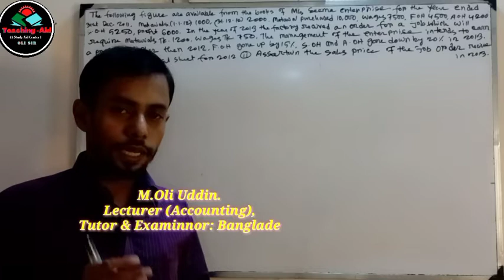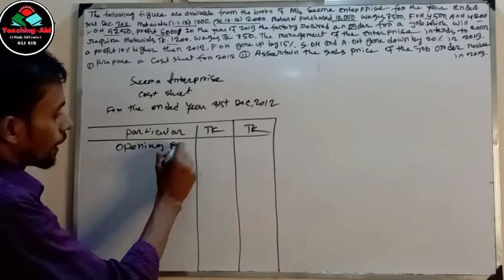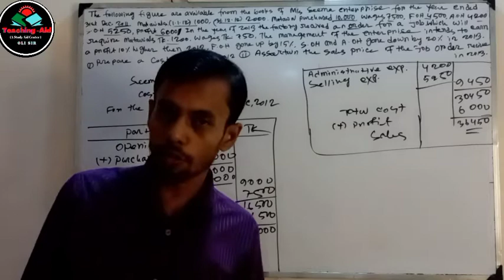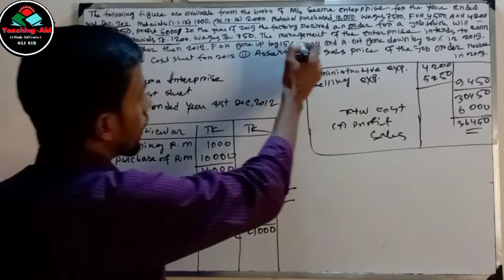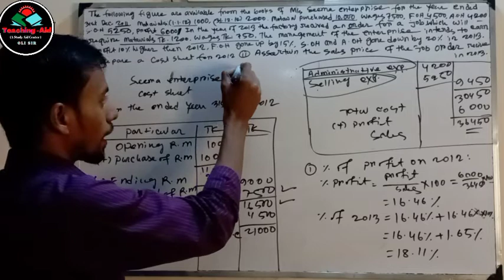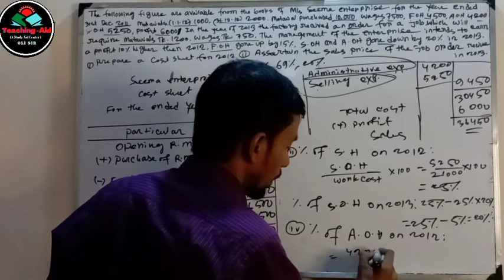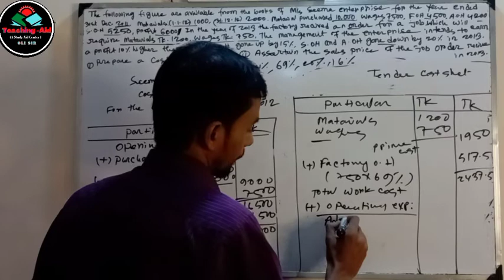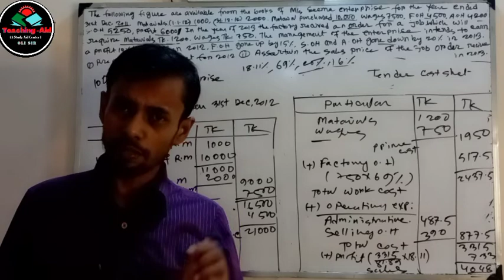Cost Concept and Classification.Cost Sheet and Tender Cost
Cost Accounting and Management Accounting